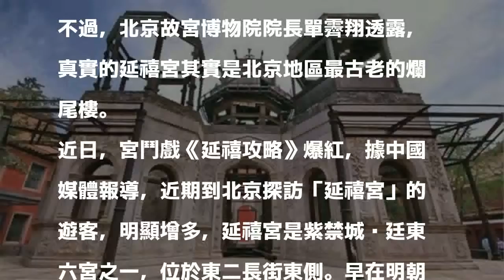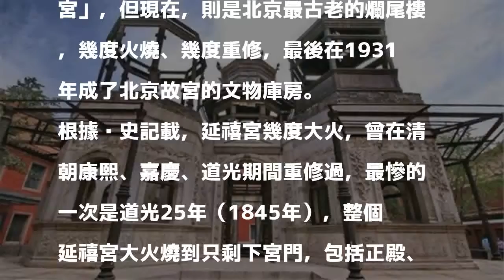「延禧宮」探訪…北京故宮院長：北京最古老爛尾樓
〔即時新聞／綜合報導〕宮鬥戲《延禧攻略》將在今天進入結局最高潮，近日熱播引出眾多話題，位於北京紫禁城內的「延禧宮」也受惠，從冷宮變成熱門的景點，不過，北京故宮博物院院長單霽翔透露，真實的延禧宮其實是北京地區最古老的爛尾樓。

發表評論評論如下。